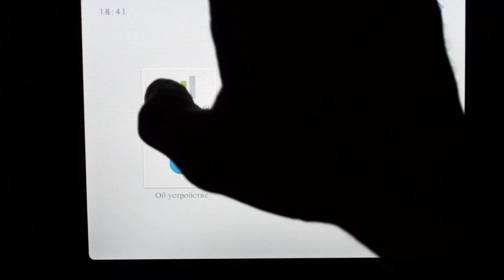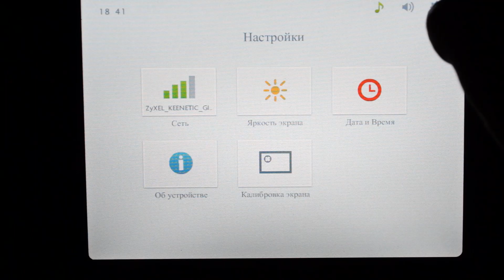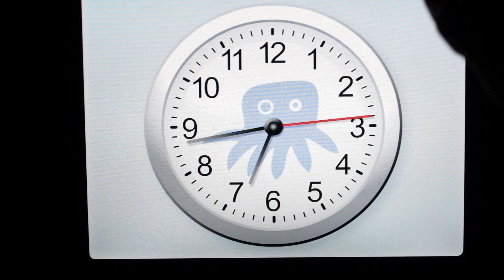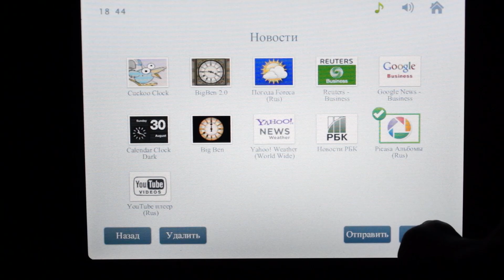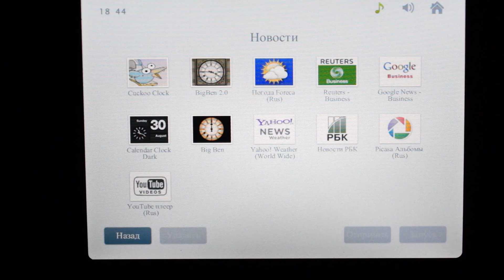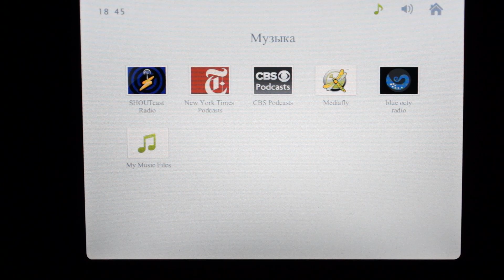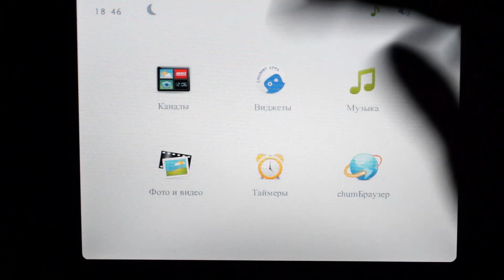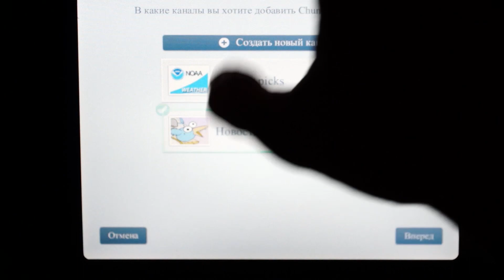Мультимедийный bedroom-центр Chumby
Видеоприложение к порталу SGOLUB.RU